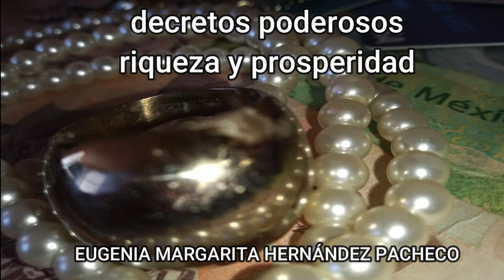AFIIRMACIONES Y DECRETOS PODEROSOS PARA MANIFESTAR RIQUEZA. Eugenia Margarita Hernández Pacheco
Como ya sabes para que los decretos manifiesten cambios en nuestras vidas es importante repetirlos, declamarlos, aprendérselos hasta que se haga un surco en la mente  y se recomienda ser persistente por 21 días.

Esta propuesta busca limpiar desde adentro de nosotros, todo lo que hemos aprisionado en nuestras memorias conscientes, inconscientes y en nuestro cuerpo y declarar en palabras sencillas sin conflictuar las expectativas individuales  la manifestación de riqueza y prosperidad.

a continuación te presento algunos párrafos de este video, escrito por Eugenia Margarita Hernández Pacheco

QUIERO  libertad de acción material sin límite, quiero disfrutar de libertad financiera permanente,  dinero suficiente para todas mis necesidades y más, de acuerdo a mi propio estilo de vida y mis propios deseos. en mis manos, EN MI CARTERA EN MI CUENTA DEL BANCO para que use y disfrute a discreción y voluntad para mi bien y el de los míos.

Espíritu divino,
busca y encuentra, ilumina y transmuta a la luz toda la obscuridad que obstaculiza mi camino de bienestar y armonía.
busca y encuentra ilumina y transmuta a la luz toda la obscuridad que obstaculiza la manifestación en mi vida, en mis manos de abundancia y prosperidad.

MANTENGO ABIERTO mi corazón Y MI MENTE para aceptar toda clase DE bendiciones sin cuestionar su merecimiento. Gracias
divinidad LANZA TUS RAYOS PODEROSOS dentro y fuera de mi  CAMBIA, TRANSMUTA,,,,, BORRA…. LIMPIA…. CUALQUIER NECEDAD MENTAL, CREACIÓN HUMANA IMPERFECTA REAL O IMAGINARIA, CONSCIENTE O INCONSCIENTE, cualquier memoria celular, QUE ME CAUSE TRISTEZA, SOLEDAD, SUFRIMIENTO, DOLOR, culpa o enfermedad,
 CAMBIA, TRANSMUTA,,,,, BORRA…. LIMPIA….  cualquier memoria que obstaculice la manifestación de riqueza y bienestar en mi vida, DINERO para que use y disfrute a discreción y voluntad para mi bien y el de los míos.

Quiero total libertad de acción material sin límite, quiero disfrutar de libertad financiera permanente, dinero suficiente para todas mis necesidades y más, de acuerdo a mi propio estilo de vida y mis propios deseos para que use y disfrute a discreción y voluntad para mi bien y el de los míos.

DIVINIDAD Encuentras el origen de toda creencia o memoria dolorosa que obstaculiza la manifestación de riqueza, y prosperidad, LA TRANSMUTAS, LA BORRAS, LA MANDAS AL FONDO AL RECICLAJE.

DIVINIDAD encuentras Y Transmutas a la luz, CUALQUIER EMOCIÓN NEGATIVA DOLOROSA APRISIONADA EN EL TIEMPO DE MIS MEMORIAS, OCULTO A MIS SENTIDOS, PERDIDA EN ALGUNA CELULA DE MI CUERPO QUE OBSTACULICE EL CAMINO DE LA RIQUEZA Y LA PROSPERIDAD EN MI VIDA,  con tu poder SE LIBERA EL CAMINO Y CORRE HACIA MI COMO UN CAUDAL INAGOTABLE CON MULTI´LES VERTIENTES la riqueza QUE SATISFACE TODAS MIS NECESIDADES,  MIS DESEOS Y MÁS...

Quiero total libertad de acción material sin límite, quiero disfrutar de libertad financiera permanente, TENGO  dinero suficiente para todas mis necesidades y más,  de acuerdo a mi propio estilo de vida y mis propios deseos.
CAMBIA, TRANSMUTA,,,,, BORRA…. LIMPIA…CUALQUIER PENSAMIENTO PROMOTOR, VIRUS MENTAL, CREENCIA O AFIRMACION EQUIVOCADA QUE MANIFIESTE EN MI VIDA SUFRIMIENTO, TRISTEZA, LIMITACIÓN,  o culpa, CUALQUIER COSA o dependencia, equivocada y dolorosa que evite la manifestación de bienestar y riqueza  en todos los ámbitos  de mi vida. Yo se que existen miles de caminos para dar y recibir amor, para vivir con seguridad, bienestar y riqueza, con plenitud.

Muéstrame, guíame, llévame de la mano. Quítame el velo de mis ojos e impúlsame con tu poder.  Hago todo lo que tengo que hacer, Muevo MIS MANOS Y MIS PIES, mis pensamientos y las palabras de mi boca, PARA crear las condiciones de mi bienestar y suficiencia financiera AHORA Y PARA SIEMPRE.